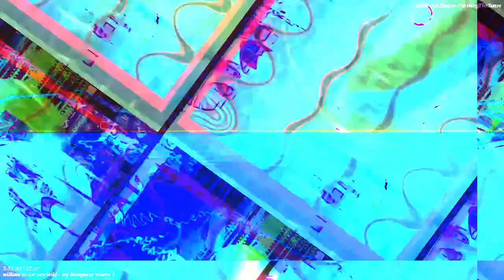Movie 22 11 21 02h58m19s 12m12s video length set of videos uploaded. *Photosensitivity Warning*